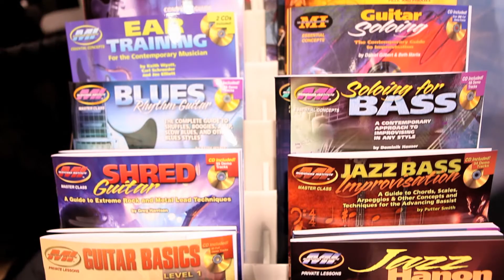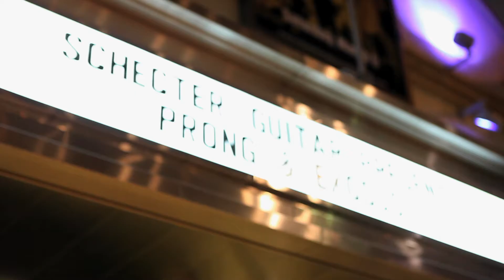Musicians Institute at NAMM 2013